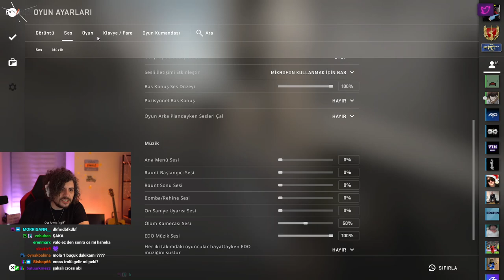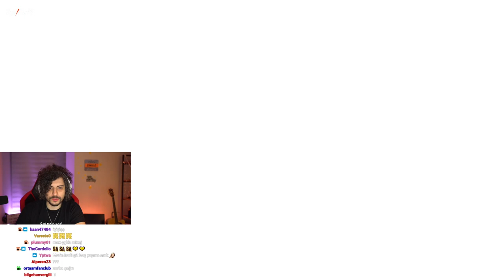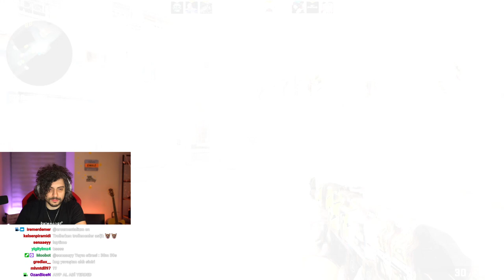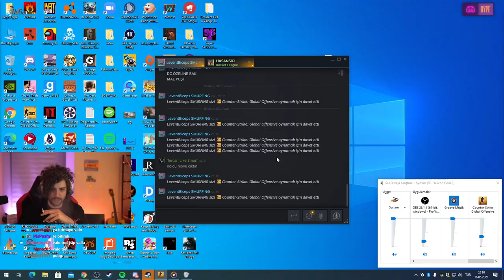HYPE | GUGU İLE CS:GO'DA OYUNCULARI TROLLÜYOR